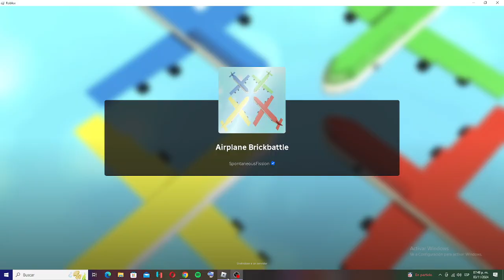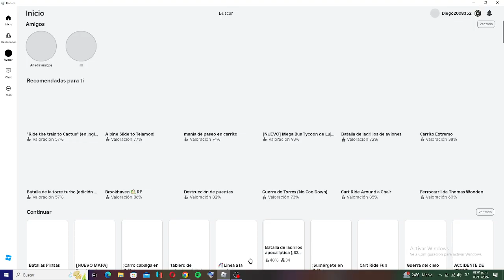Quien ganara destruir aviones | Que comienze el desmadre | guerra de aviones